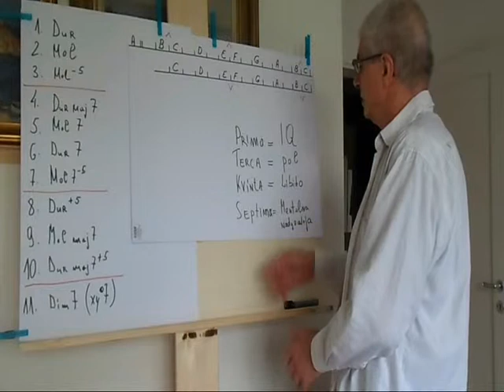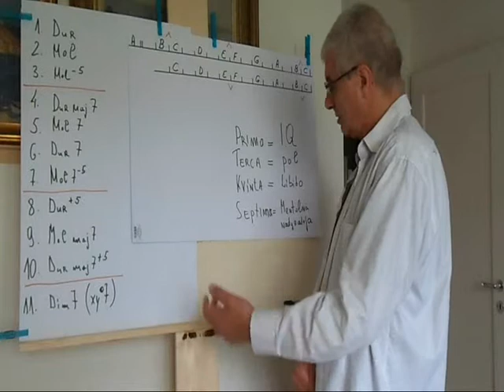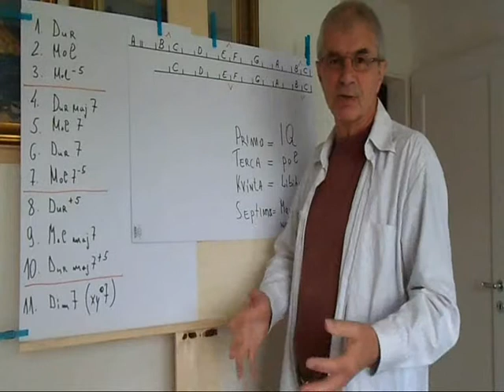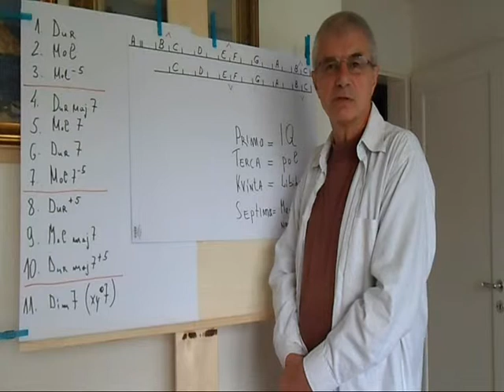Vezivanja muzičkih akorada ili seksualni odnosi medju živim biċima - 8. deo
binding of musical chords or sexual relations between living beings - komplet 8 Videos: